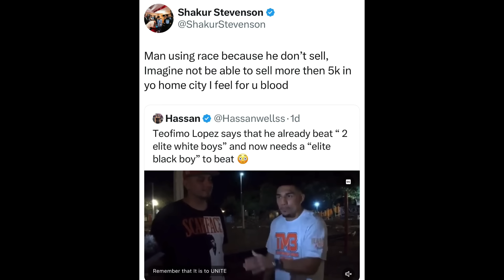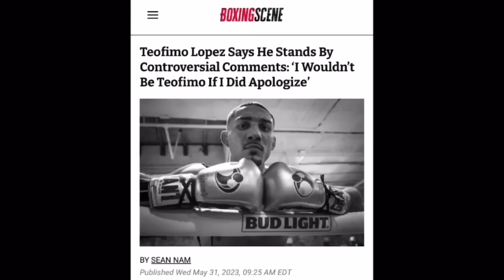Shakur Stevenson GOES OFF on Teofimo Lopez “I need a BLACK BOY now” R@ci@l DISS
BOXING NEWS🥊: Shakur Stevenson GOES OFF on Teofimo Lopez “I need a BLACK BOY now” R@ci@l DISS